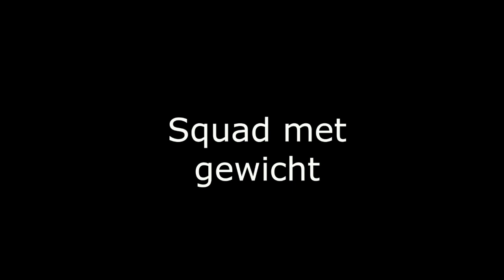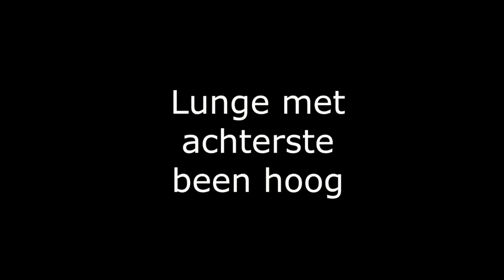Bootcamp workout @ Home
Thuis een work out doen, met gebruik van boodschappen in een tas. Zet dit alvast klaar. Hoe meer boodschappen, hoe zwaarder de tas, des te zwaarder wordt de work out. Harmke en Melanie nemen je mee in deze workout voor thuis. Bepaal zelf de intensiteit en aantal herhalingen. Zorg dat he goed gaat zweten, pas aan waar nodig. Veel sportplezier en succes.